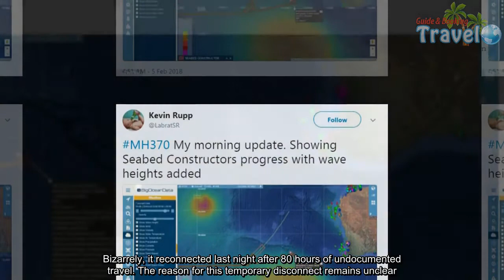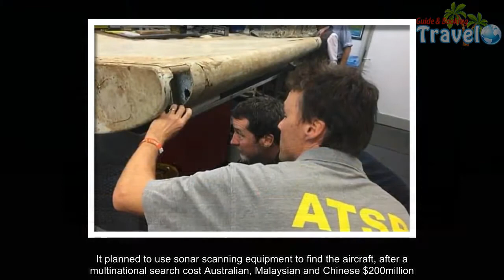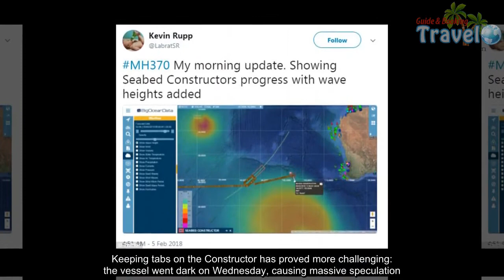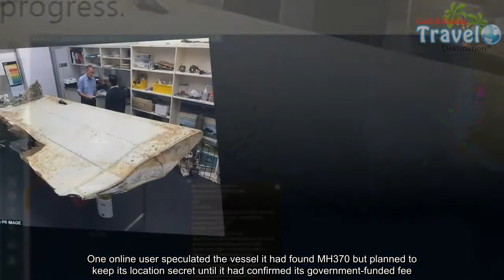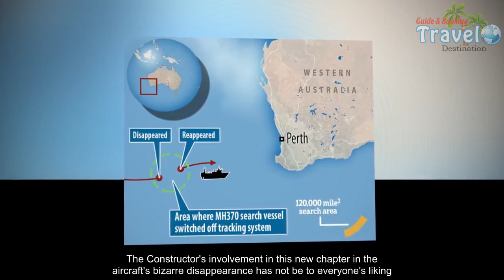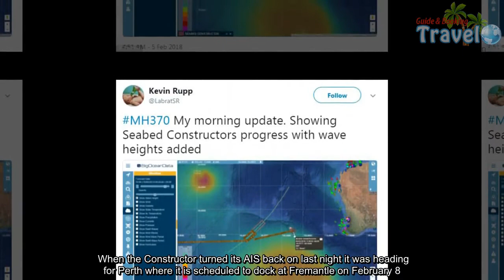MH370 search vessel bizarrely ‘disappears’ for three days - Travel Guide vs Booking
A sophisticated search vessel tasked with tracking down Malaysia Airlines flight 370 disappeared mysteriously after turning off its tracking system, sparking conspiracy theories.The Seabed Constructor's Automatic Identification System (AIS) went offline on January 31 - just ten days into its search.Bizarrely, it reconnected last night after 80 hours of undocumented travel. The reason for this temporary disconnect remains unclear.The Constructor left the Port of Durban on January 2 and began searching for the plane, which vanished en route to Beijing from Kuala Lumpur on March 8 2014 with 239 people on board.The plane vanished after its aircraft communications, addressing and reporting system (Acars) was switched off less than an hour after taking off.The vessel had been contracted on a 'no find, no fee' deal by Texan exploration company Ocean Infinity.   It planned to use sonar scanning equipment to find the aircraft, after a multinational search cost Australian, Malaysian and Chinese $200million.Working for the Malaysian Government, the US company was offered more than $55million if it found the plane within 90 days, told Fox News. The freelance boat's designated search area was located just outside the 120 square kilometres previously scoured along the 7th Arc - the zone aviation specialists say is most likely to be where MH370's fuel reserves were exhausted.No sign of the plane was found  and an Australian-led hunt - the largest in aviation history - was called off in January last year.  The Constructor is not the first to comb over this patch of ocean.Fugro Equator, Fugro Discovery and Havila Harmony have all attempted to find the presumably downed plane. Only three confirmed fragments of MH370 have been found, all of them on western Indian Ocean shores, including a two-metre wing part known as a flaperon.Each ship's progress was tracked meticulously by aviation enthusiasts and conspiracy theorists.Keeping tabs on the Constructor has proved more challenging: the vessel went dark on Wednesday, causing massive speculation.One online user speculated the vessel it had found MH370 but planned to keep its location secret until it had confirmed its government-funded fee.Another speculated Ocean Infinity had failed to find the missing Boeing 777 and had instead detoured towards the wreckage of what is believed to be the S.V Inca - a Peruvian transport ship that vanished on the way to Sydney more than 100 years ago.Four kilometers inside the 7th Arc, the century-old ship was spotted by one of the Constructor's predecessors, the Havila Harmony, which mistook the shipwreck for the lost plane's fuselage.   Inevi